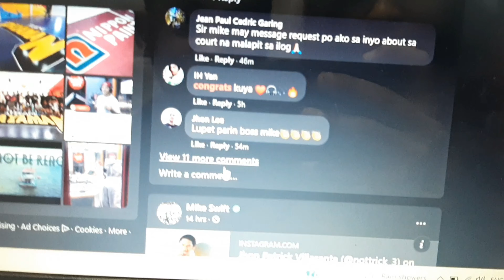NA NOTICE TAYO NI IDOL MIKE SWIFT